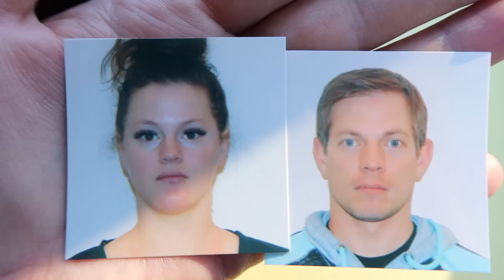Caught Laughing in Public 👮🔗